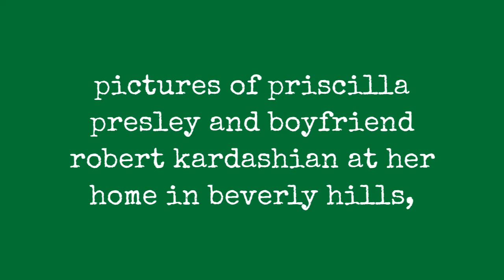Pictures Of Priscilla Presley And Boyfriend Robert Kardashian At Her Home In Beverly Hills, !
Romantically, Priscilla Presley has had a number of serious relationships since her divorce from Elvis. Immediately afterwards, she lived with karate instructor Mike Stone, which dissolved by 1975. She then dated photographer Terry O'Neill, lawyer Robert Kardashian, hairdresser Elie Ezerzer and financier Kirk Kerkorian.

Photographer Ron Galella took these pictures of Priscilla Presley and boyfriend Robert Kardashian posing for a photo session at her home in Beverly Hills, California on March 27, 1976.

(Photos  Ron Galella)
0:00 - Intro

?sub_confirmation=1
❤️About Us❤️